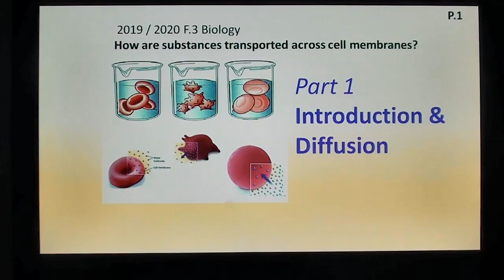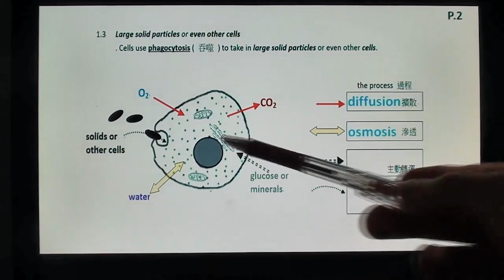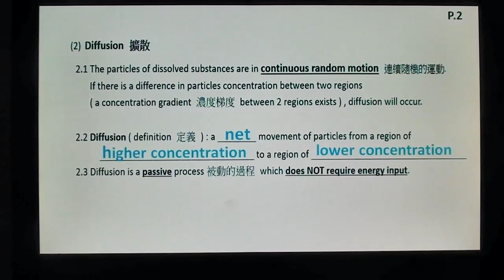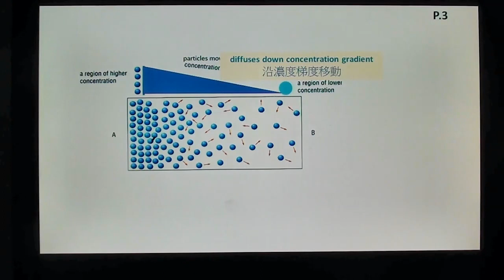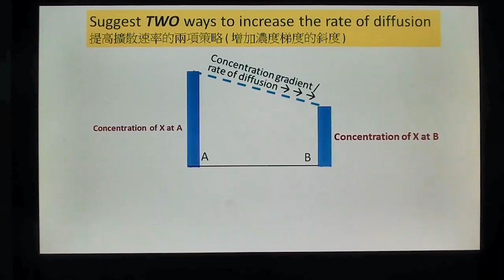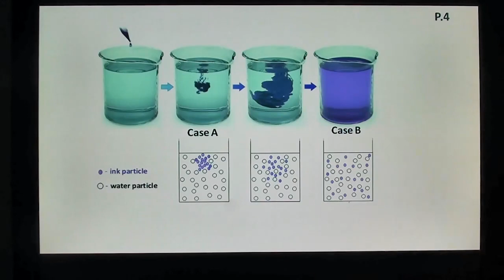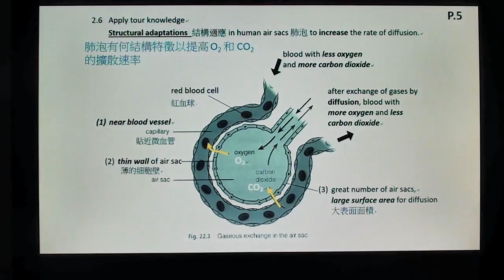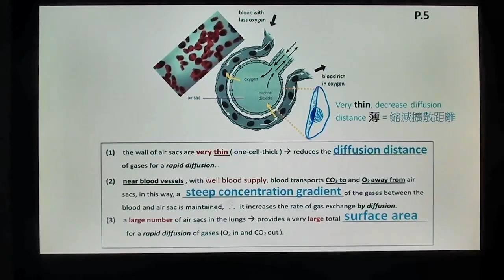LKT F.3 Biology Ch.3 _ Transport of Substances Across Cell Membrane (1) __Introduction and Diffusion